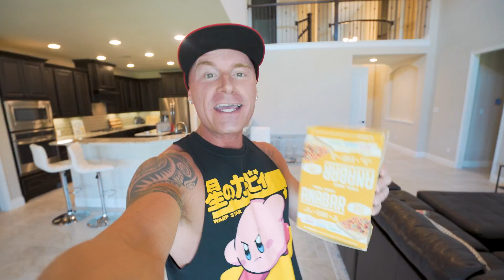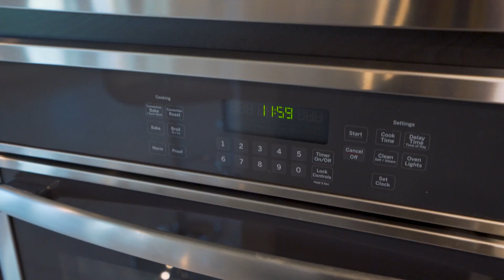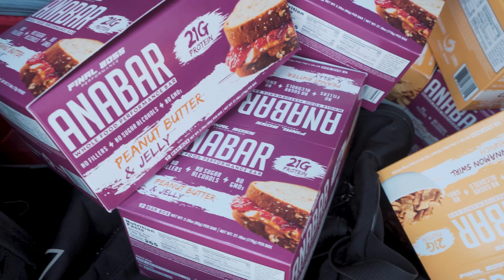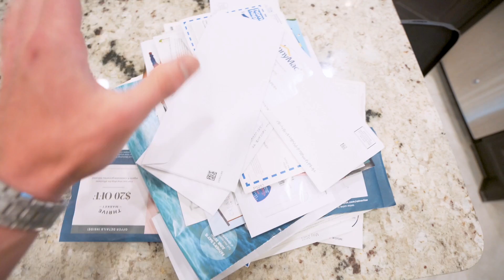i need your help.